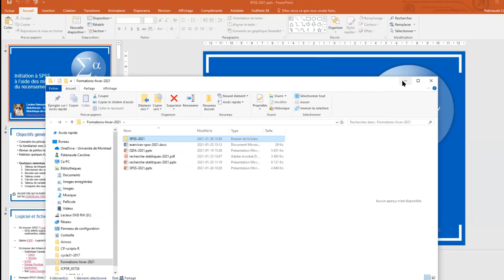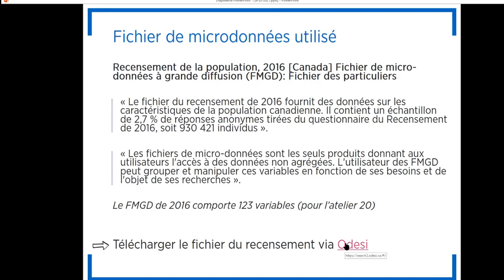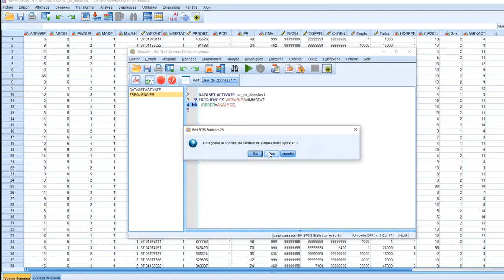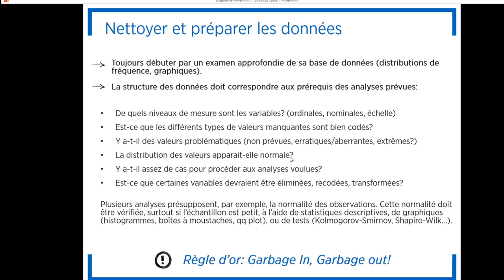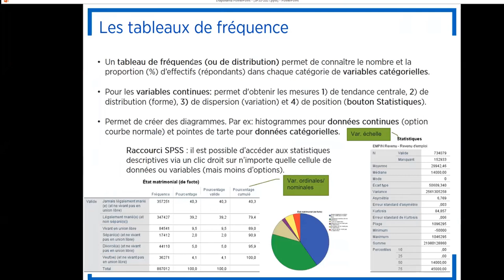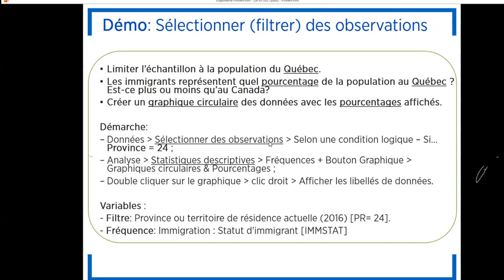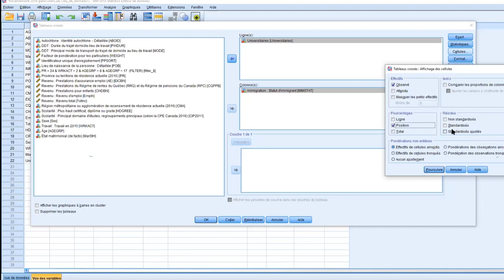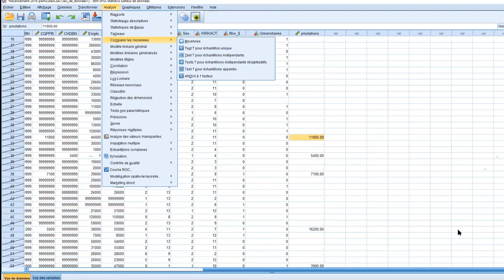Initiation à SPSS (webinaire)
Introduction au logiciel d'analyse quantitative SPSS par le biais de l'exploration du fichier de microdonnées du Recensement de 2016 de Statistique Canada. Cette formation n'est pas un cours d'analyse quantitative mais permet de se familiariser avec l’interface du logiciel et d’explorer quelques fonctions de base à l’aide de démonstrations (caractéristiques d'un fichier de microdonnées, sélection de sous-échantillons, tableaux de fréquence, tableaux croisés ...). La syntaxe est abordée mais n'est pas utilisée.